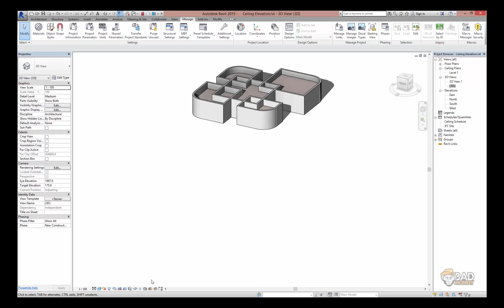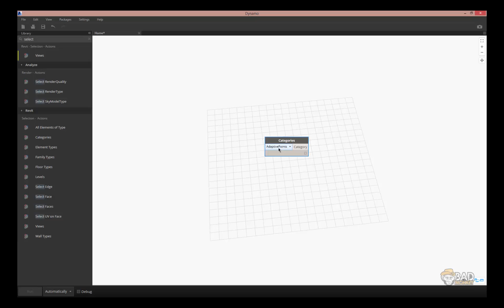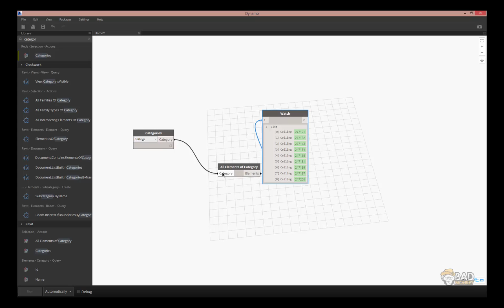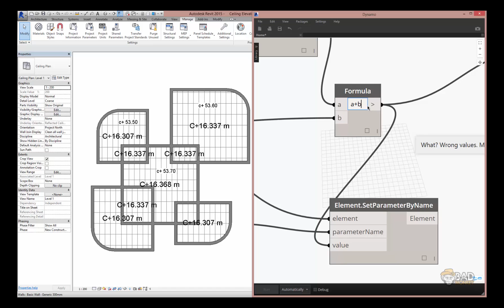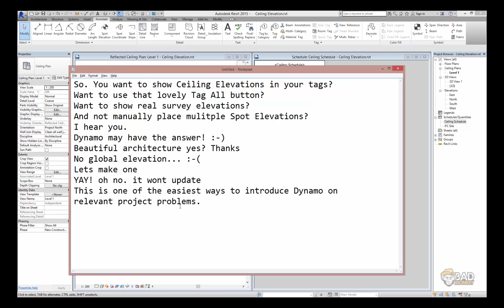Using Dynamo to manipulate building data in BIM part 1: Shared Elevation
A simple way to try out Dynamo on building projects is to use it to extract, compute and move building data. One example that I love to show uses the problem of tagging and scheduling building component elevations in Revit. Last week my buddy Hannes (svensken) at Dark asked about this for Ceilings. I decided to make a short (and fast) video recording of one way to do it.